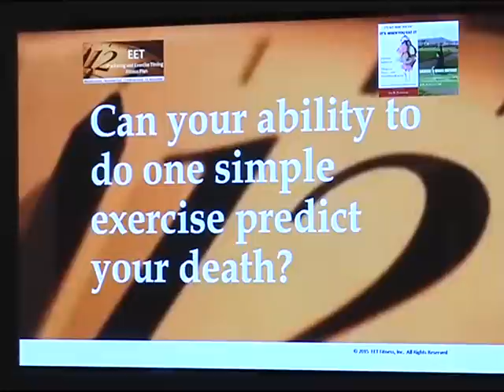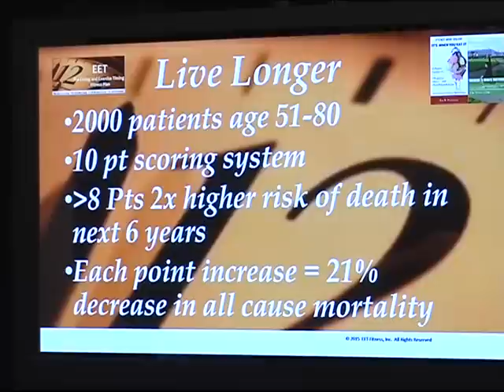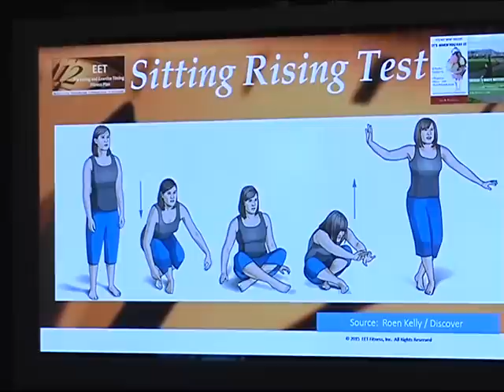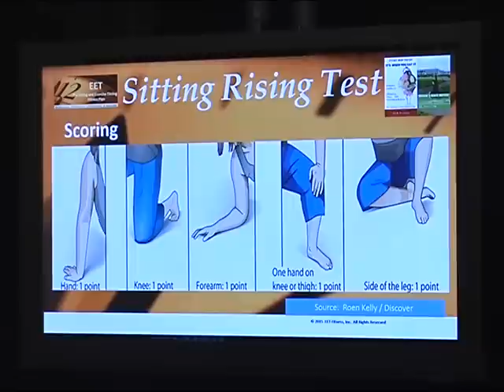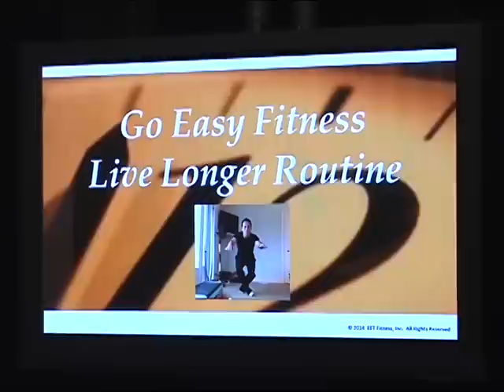Exercise Routine to Improve At The Sitting Rising Test - The Science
In this segement from EET Fitness' Time To Get Fit TV Show we show you a specific exercise routine that covers a weekly plan to improve your health and fitness and your score on the SRT that can actually help you live longer! This segment covers EET 10 moves to be bulletproof from Injury! For more background and details see the full TV show here:

A recent clinical study showed that one simple exercise, The Sitting Rising Test (SRT) was a strong predictor of when 2000 patients from age 51-80 would die.
What is the SRT, how do you score it, and most importantly, how can you improve at it are all covered in this video including science based completely new Beginner, intermediate and Advanced Exercise routines designed to LIVE LONGER.

Be sure to also watch Pt 2 which covers a Go Easy Fitness Exercise Routine anyone can do that includes EET's 10 Bulletproof from Injury moves--also based on concepts for a longer, better quality of life no matter what your fitness level is today!

Taken from EET Fitness' Go Easy Fitness Book.

Learn more and find other Time To Get Fit TV Episodes at